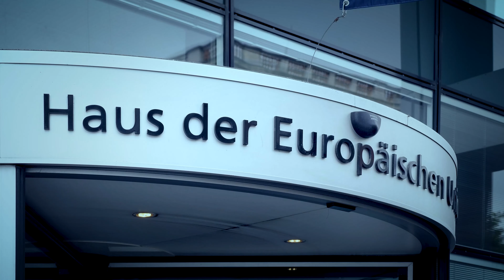Am Wort: Evelyn Regner, Abgeordnete zum Europäischen Parlament (S&D/ÖVP)